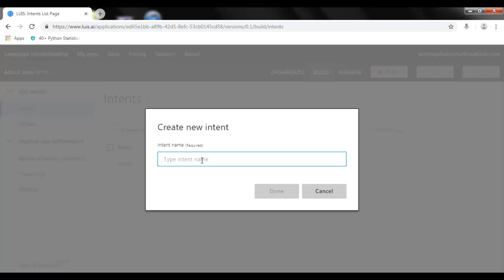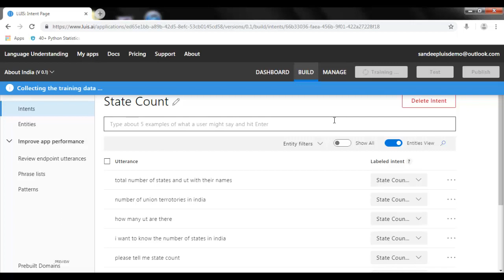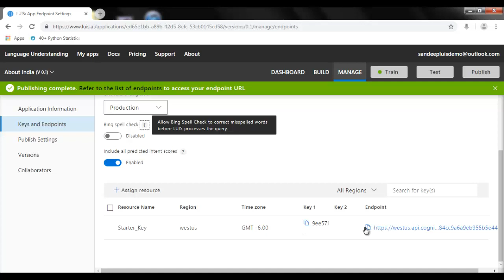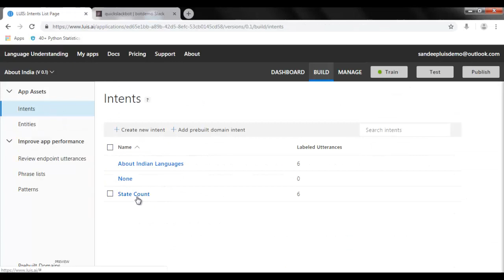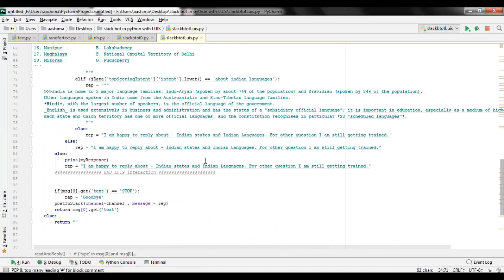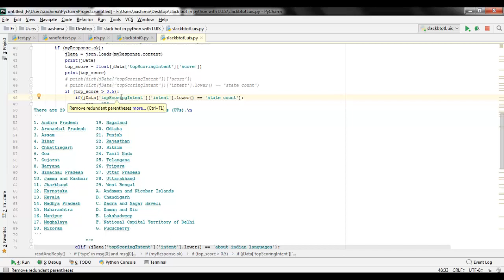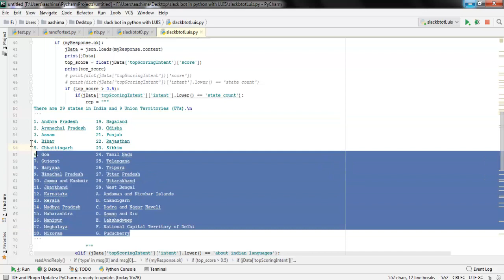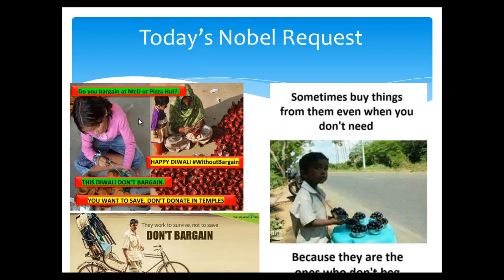सिर्फ 8 मिनट में आपकी बात समझने वाला स्लैक का चैटबॉट बनाये पाइथन से - Part 2/2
सिर्फ 8 मिनट में आपकी बात समझने वाला   स्लैक   का चैटबॉट बनाये पाइथन से
Use Microsoft LUIS for language understanding. Quick explanation for hindi people

Tips inside video